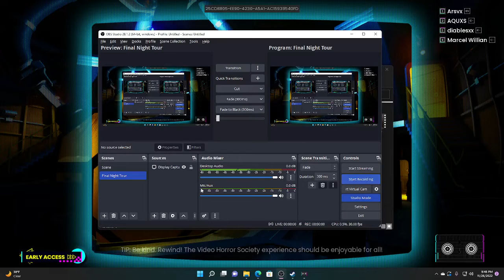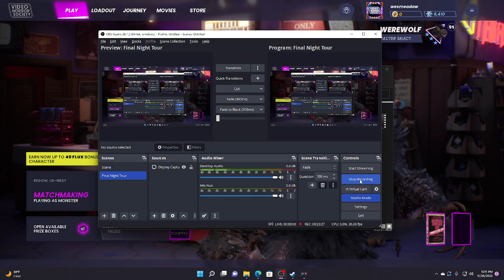VIDEO HORROR SOCIETY: PLAYER TELLS LV95 WEREWOLF TO SHUTUP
Please remember to be respectful to your fellow gamers!